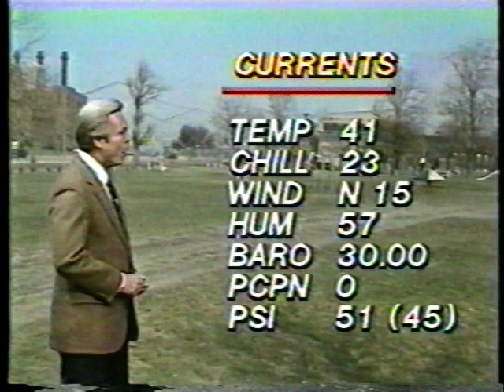Big Chuck & Lil John Show Ending / Dick Goddard Weather Skit - WJKW, 1983!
From sometime in 1983, here is the ending of a Big Chuck & L'il John Show, followed by a cute skit with Dick Goddard doing the weather!! Taped from WJKW (WJW), Ch. 8, Cleveland.